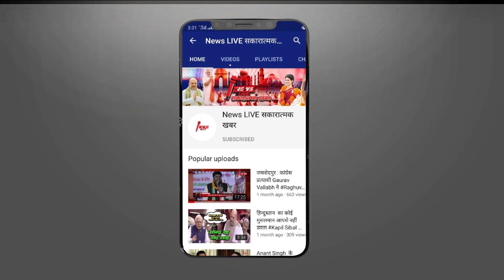Pallavi Patel ने Akhilesh YADAV को बताया मुस्लिमों का ' मीर जाफर ', कहा- ' BJP को हराना नहीं चाहते'